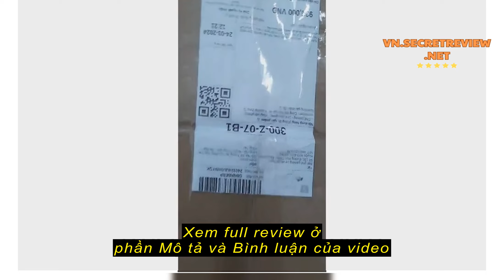Review Ghế gaming - Ghế chơi game - Xoay văn phòng - Livestream - Công thái học giá rẻ - Extreme Ze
Ghế gaming - Ghế chơi game - Xoay văn phòng - Livestream - Công thái học giá rẻ - Extreme Zero S+